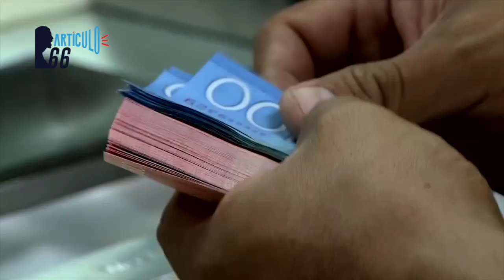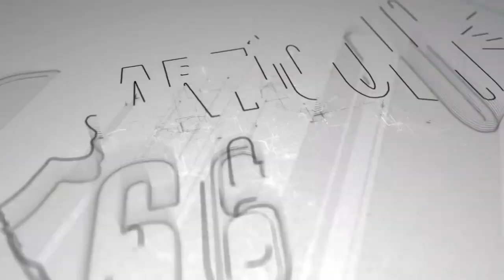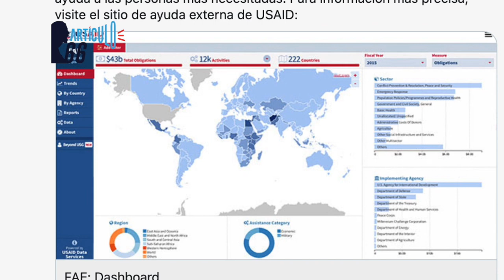Orteguistas aprueban un presupuesto casi congelado desde 2018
El presupuesto que aprobaron los diputados del régimen es casi el mismo que en los últimos 3 años porque no tienen para más.